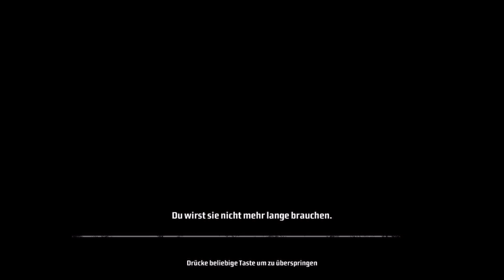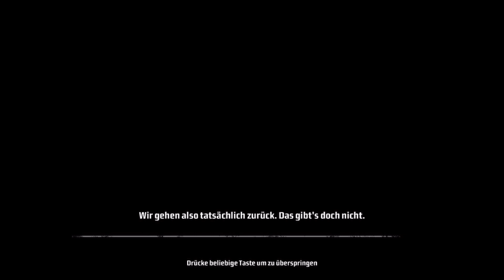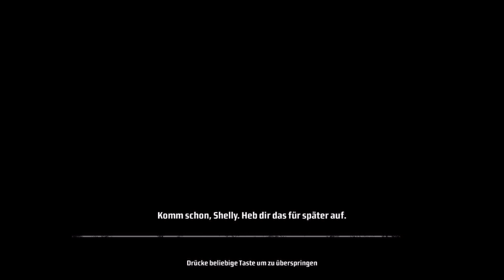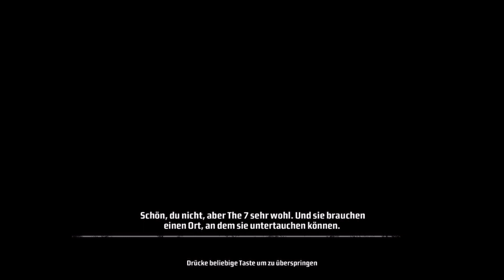Let´s Play Coop Kane & Lynch [FullHD] |Verstärkung besorgen| (Deutsch) #004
Wir brauchen mehr Kämpfer und wo gibt es die natürlich im Gefängnis gleich danach geht es dann auch schon zur ersten Mission mit den Leuten =)